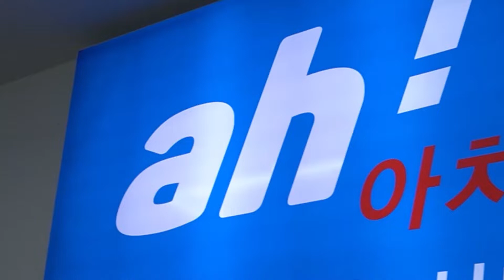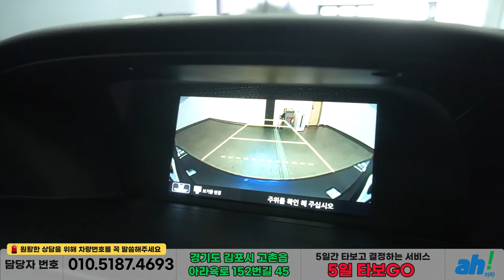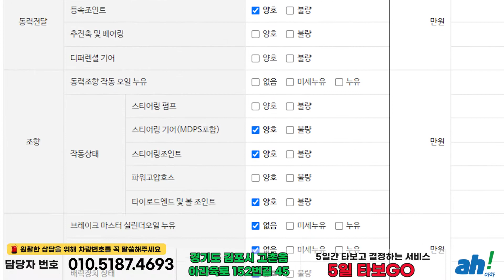[아차] 병적관리로 신차급 컨디션을 가진 수입차 😎 혼다 올뉴어코드 2.0 하이브리드 9세대 feat. (05마4103)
1. 차량대금의 10% 결제 및 계약서 작성(차량 체크리스트)
2. 종합보험 가입(최소 3개월, 자차 포함)
3.5일간 타보고 구매확정 시 차량대금 잔액 및 부대비용(이전비 등) 입금 후 이전 등록
4. 타보고 차량 반납 시 이유 불문 환불 처리(제반 비용 공제)

5일간 타보고 구매 결정하실 수 있는 서비스입니다.